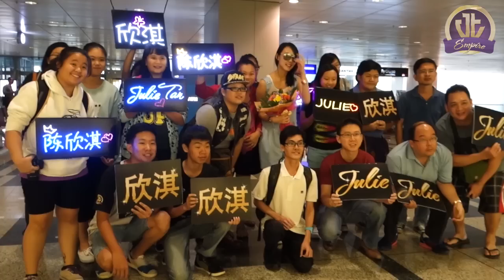141205 Julie Tan 陈欣淇 Airport 接机